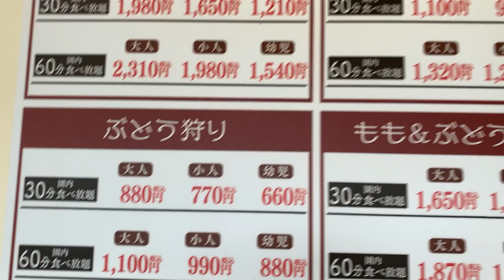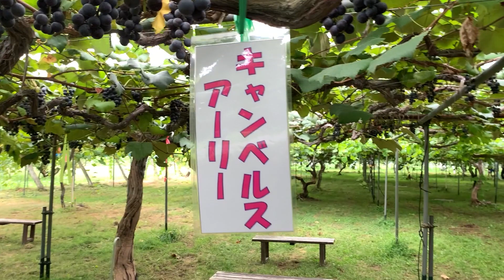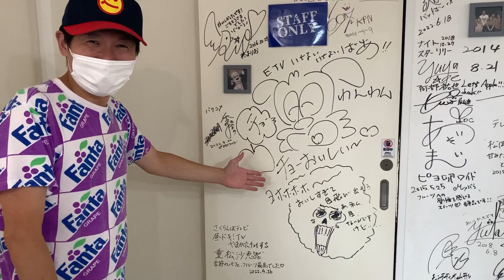「ぶどう狩りに行く！」の巻（第308話）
今年９月に山形県天童市にぶどう狩りに行った時の動画です。

●ナオヤくん（秀作の友人）

【自己紹介】
クラシック大好き芸人の秀作です。
いつかウィーンでベートーヴェンのお墓参りをする！
（動画はすべて自分一人で作ってます。だからクオリティは求めないでね♪）

★実はしれっとメルカリでしゅーちゅーぶ缶バッジ売ってます

〒980-0021 宮城県仙台市青葉区中央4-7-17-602